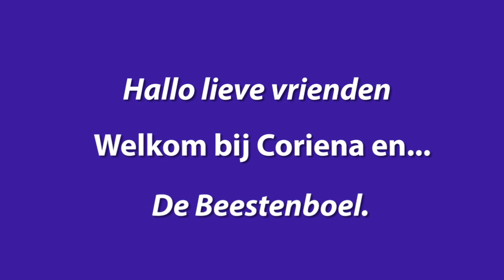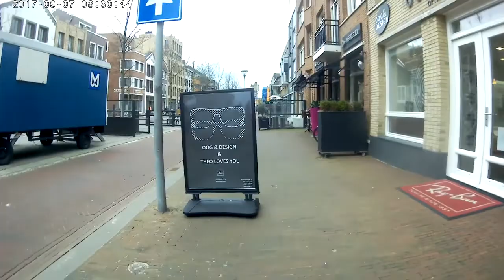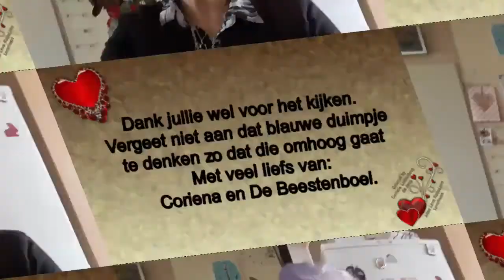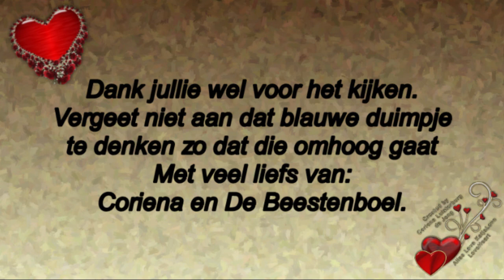Donderdag 19 maart aan de wandel en jullie gaan mee #713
Megapixels: 16 megapixel
Optische zoom: 12x
Beeldsensorformaat: 1/2.33 inch
Beeldstabilisator:  Ja
Digitale zoom: 4x

Samsung Galaxy S5:
Resolutie 720x1280